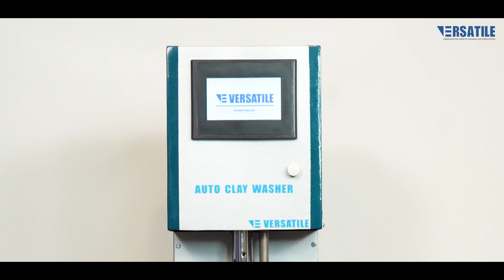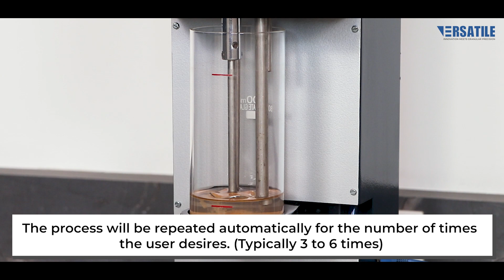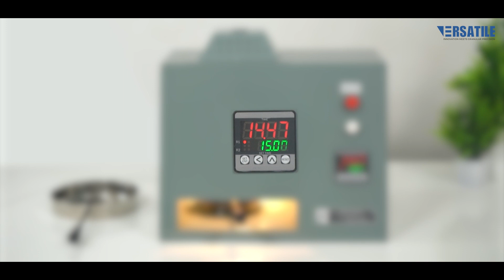Determination of Total Clay in Foundry Sand: Auto Clay Washer by Versatile (Sand Scientist Series)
Das Verfahren zur Bestimmung des Gesamttongehalts im Formsand
Erforderliche Ausrüstung:
Auto Clay Washer (VCWA-I)
Rapid Dryer (VRD)
Präzisionswaage (Genauigkeit von höchstens 0,1 g)
Der Gesamttongehalt im tongebundenen Sand variiert je nach Prozessparametern zwischen 10% und 16%. Der Gesamttongehalt in tongebundenen (bentonitgebundenen) Sanden besteht aus:
Aktiver Ton (Aktives Bentonite): Entscheidend für eine feste Form.
Toter Ton: Ton, der nach Kontakt mit geschmolzenem Metall seine Bindungsfähigkeit verloren hat.
Bedeutung des Tongehalts
Um eine Bindung zu erzeugen und eine feste Form zu schaffen.
Um dem Guss ein glattes Finish zu verleihen.
Ein zu hoher Tongehalt kann Gussfehler wie Lunker verursachen, da die Gasdurchlässigkeit des Sandes abnimmt. Daher ist es wichtig, den Tongehalt auszubalancieren, um gute Gussteile mit hervorragender Oberflächenbeschaffenheit ohne Defekte zu erhalten.

Procedimiento para Determinar el Contenido Total de Arcilla en la Arena de Fundición
Equipo Necesario
Lavadora de Arcilla Automática (VCWA-I)
Secador Rápido (VRD)
Balanza de precisión (con una precisión de al menos 0,1 g)
El contenido total de arcilla en la arena aglutinada con arcilla puede variar del 10% al 16% dependiendo de los parámetros del proceso. El contenido total de arcilla en las arenas aglutinadas con arcilla (aglutinadas con bentonita) se compone de:
Arcilla Activa (Bentonita Activa): Crucial para un molde firme.
Arcilla Muerta: Arcilla que ha perdido su capacidad de aglutinación después del contacto con el metal fundido.
Importancia del Contenido de Arcilla:
Para generar un vínculo y crear un molde firme.
Para dar un acabado liso a la fundición.
Un contenido de arcilla demasiado alto puede causar defectos en las fundiciones, como poros, debido a la disminución de la capacidad de paso del gas de la arena. Por lo tanto, es crucial equilibrar el porcentaje de arcilla para obtener buenas fundiciones con un excelente acabado superficial sin defectos.

Procedura per Determinare il Contenuto Totale di Argilla nella Sabbia da Fonderia
Attrezzatura Necessaria
Lavatrice Automatica per Argilla (VCWA-I)
Essiccatore Rapido (VRD)
Bilancia di precisione (con una precisione di almeno 0,1 g)
Il contenuto totale di argilla nelle sabbie legate con argilla può variare dal 10% al 16% a seconda dei parametri del processo. Il contenuto totale di argilla nelle sabbie legate con argilla (legate con bentonite) è composto da:
Argilla Attiva (Bentonite Attiva): Cruciale per un modello solido.
Argilla Morta: Argilla che ha perso la capacità di legare dopo il contatto con il metallo fuso.
Importanza del Contenuto di Argilla:
Per generare un legame e creare un modello solido.
Per dare una finitura liscia alla fusione.
Un contenuto di argilla troppo elevato può produrre difetti nelle fusioni come pori, a causa della diminuzione della capacità di passaggio del gas della sabbia. Pertanto, è cruciale bilanciare la percentuale di argilla per ottenere buone fusioni con una finitura superficiale eccellente senza difetti.

ขั้นตอนการวัดปริมาณดินเหนียวทั้งหมดในทรายหล่อโลหะ
อุปกรณ์ที่ต้องใช้:
เครื่องล้างดินเหนียวอัตโนมัติ (VCWA-I)
เครื่องอบแห้งเร็ว (VRD)
เครื่องชั่งน้ำหนักที่มีความแม่นยำ (ความละเอียดอย่างน้อย 0.1 กรัม)
ปริมาณดินเหนียวทั้งหมดในทรายที่ผสมดินเหนียวสามารถแตกต่างกันไปตั้งแต่ 10% ถึง 16% ขึ้นอยู่กับพารามิเตอร์ของกระบวนการ ปริมาณดินเหนียวทั้งหมดในทรายผสมดินเหนียว (ทรายผสมเบนโทไนต์) ประกอบด้วย:
ดินเหนียวที่ใช้งาน (เบนโทไนต์ที่ใช้งาน): สำคัญต่อการสร้างแบบหล่อที่มั่นคง
ดินเหนียวที่หมดประสิทธิภาพ: ดินเหนียวที่สูญเสียความสามารถในการผูกหลังจากสัมผัสกับโลหะหลอมเหลว
ความสำคัญของปริมาณดินเหนียว:
เพื่อสร้างการยึดเกาะและทำให้แบบหล่อแข็งแรง
เพื่อให้การหล่อมีผิวเรียบ
หากปริมาณดินเหนียวมากเกินไป อาจทำให้เกิดข้อบกพร่องในการหล่อ เช่น รูเป่า เนื่องจากความสามารถในการผ่านก๊าซของทรายลดลงตามเปอร์เซ็นต์ของดินเหนียวที่เพิ่มขึ้น ดังนั้นจึงเป็นเรื่องสำคัญที่โรงหล่อจะต้องสมดุลเปอร์เซ็นต์ของดินเหนียวเพื่อให้ได้การหล่อที่ดีมีผิวเรียบสวยงามและไม่มีข้อบกพร่อง

鋳物砂中の総粘土量を測定する手順
必要な機器:
オートクレイウォッシャー (VCWA-I)
ラピッドドライヤー (VRD)
精密な天秤 (最小目盛り 0.1 g)
粘土結合砂の総粘土量はプロセスパラメータに応じて10％から16％の範囲で変動します。粘土結合砂（ベントナイト結合砂）の総粘土量は次の2つの部分から構成されます:
活性粘土（活性ベントナイト）: しっかりとした鋳型に不可欠です。
不活性粘土: 溶融金属と接触した後に結合力を失った粘土。
粘土含有量の重要性:
結合を生成し、しっかりとした鋳型を作るため。
鋳物に滑らかな仕上がりを与えるため。
粘土含有量が多すぎると、砂のガス通過能力が低下するため、鋳物にブローホールなどの欠陥が生じる可能性があります。したがって、優れた表面仕上げと欠陥のない良好な鋳造を得るためには、粘土含有量をバランスさせることが重要です。